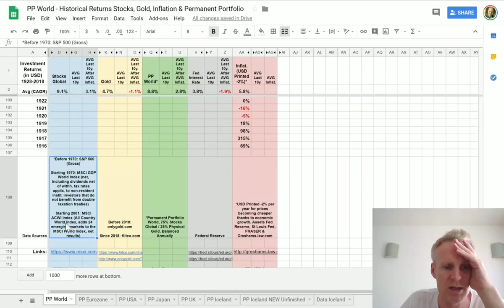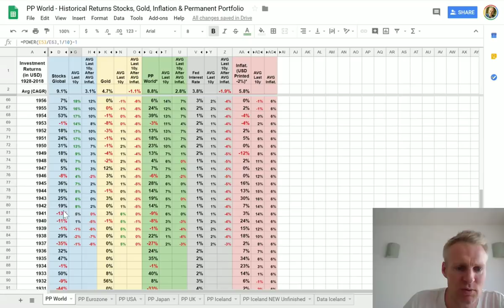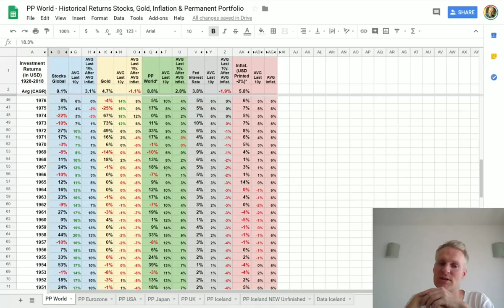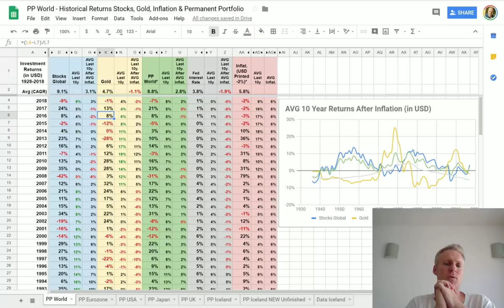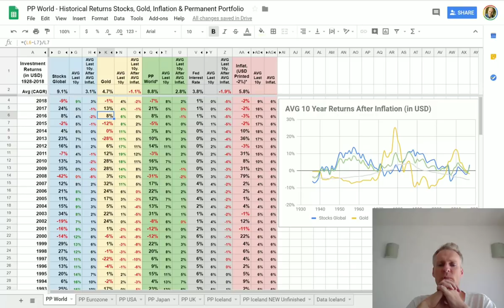Which Assets to Liquidate For Crypto?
Recommend to sell in order of importance: long term bonds, commodities, gold, saving accounts and short term bonds. Recommend to keep: stocks (except pm & commodity miners and producers), real estate (except western capitals & student lodging), art & collectibles.

Links:
This guy also predicts a long term bull market for stocks with great argumentation. Follow twitter @2kaykim & great video